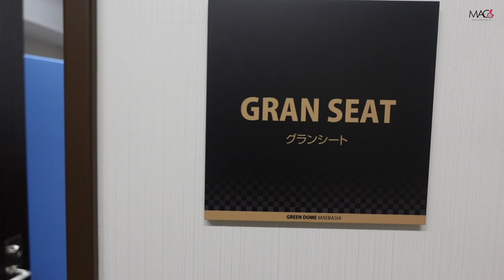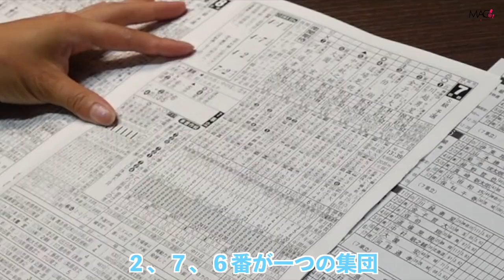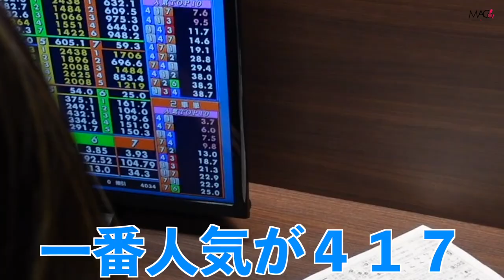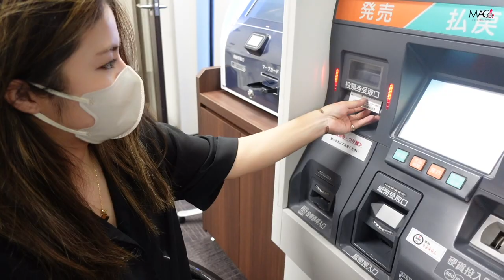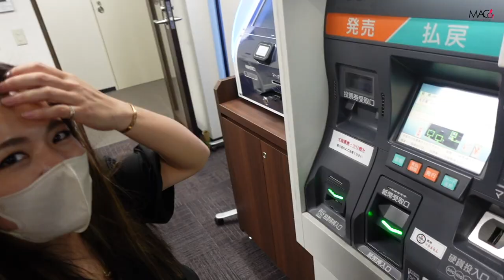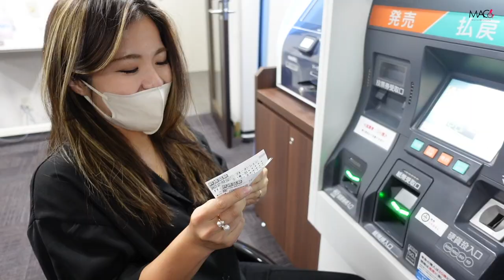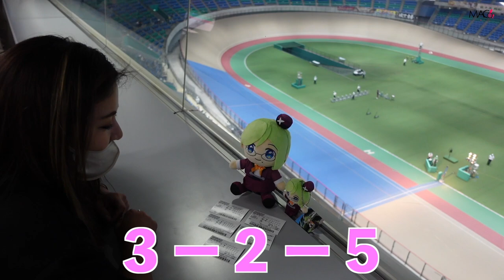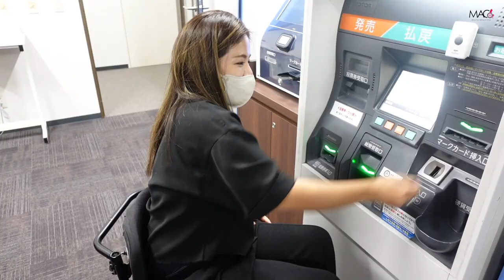初めての競輪で、まさか！まさかの万車券レースが起きた！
＊前橋競輪オフィシャルサイト

＊競輪とオートレースの補助事業
CYCLE

受傷日2018.07
退院    2019.01

〒810-0041
渋谷真子宛